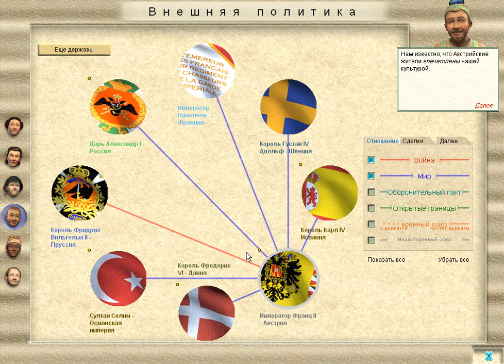Миха играет в цивилизацыю 3 ч.2